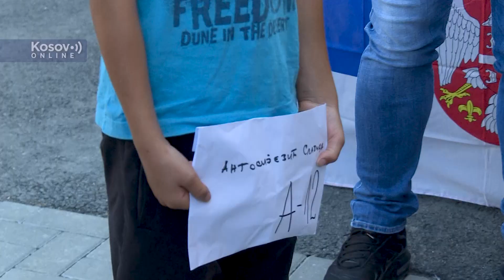Petar Petković uručio ključeve za 58 porodica u Leposavić